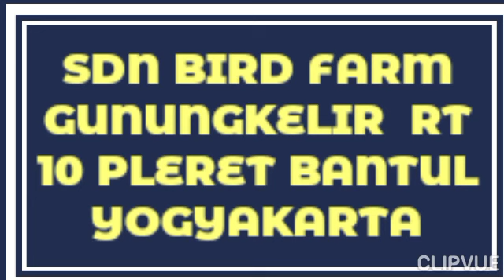SDN BF PLERET TETAP EKSIS MESKI DI MASA PANDEMI